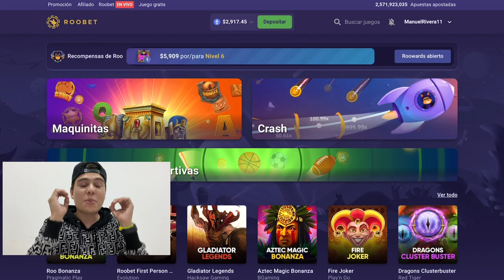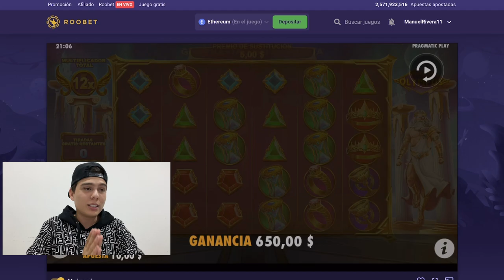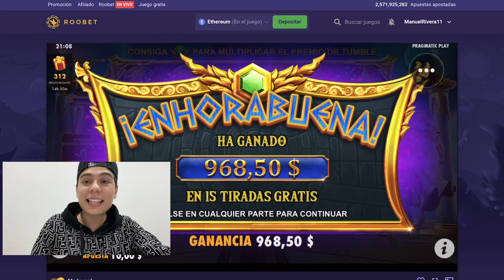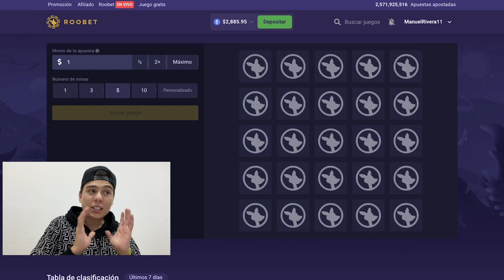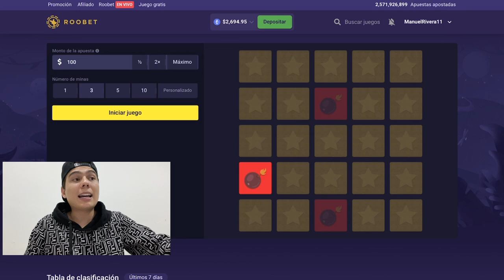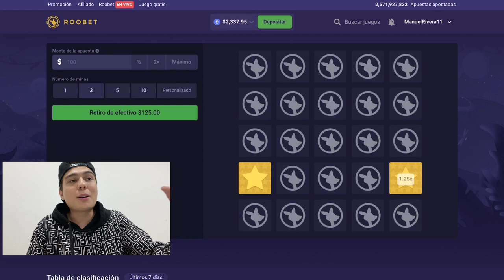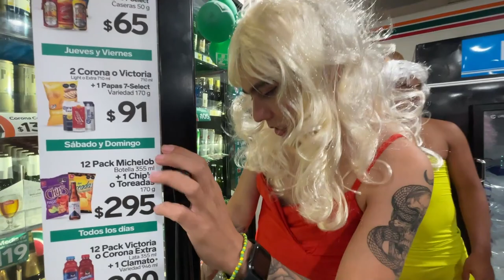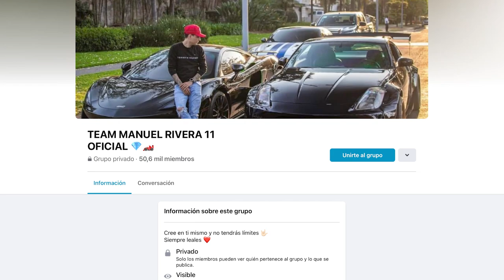FIESTA EN LA LIMOSINA DISFRAZADOS DE MUJER HICIMOS UN DESM4DRE.. Pte. 2 | ManuelRivera11